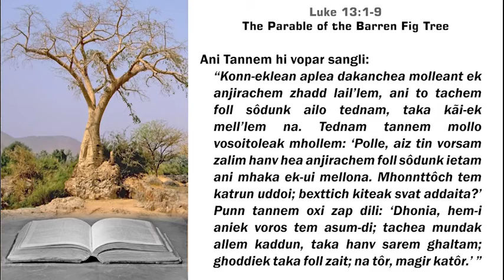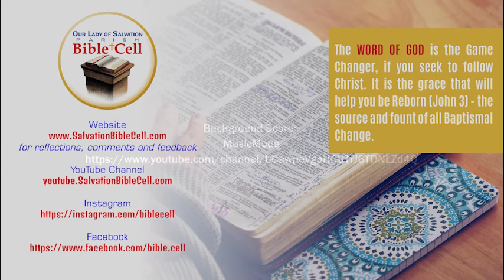Lectio Divina: Third Sunday Of Lent (20 March 2022) | KONKANI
Today's Gospel, Prayer, Mediation, Christian, Repent or Perish | The Parable of the Barren Fig Tree.

00:00 - Repent or Perish | The Parable of the Barren Fig Tree
00:41 - Lectio
05:11 - Meditatio
06:39 - Oratio
08:11 - Contemplatio
10:46 - Final Prayer